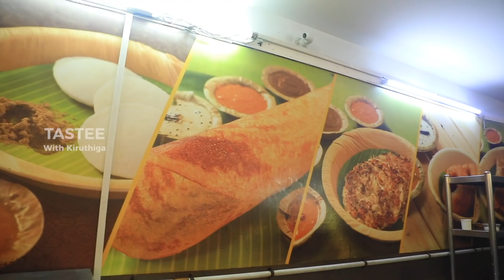Nei podi idli, Chettinad masala dosa I Murugan Idli shop I Tastee with Kiruthiga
Murugan idli shop. I'm sure this will be a most favorite shop for having podi idli. Nei podi idly was awesome. To be mentioned their Chettinad dosa lip-smacking one with garlic ginger chutney inside it.

Ghee podi idly 32
Masala dosai 81
Chettinadu masala dosai 120
Ghee podi uttappam 101
Jigarthanda 67
sweet pongal 55

Location
Murugan Idli Shop
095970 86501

Costume courtesy
Ask couture
Ground floor, No 1, VGM Street, Tirumurthy Nagar, Nungambakkam, Chennai, Tamil Nadu 600034
Hours: